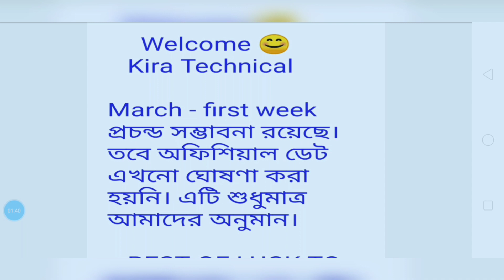WBP Main Exam Date March(2020)/ Official Update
West Bengal police final exam date
Expected March
তোমাদের সাপোর্ট আমাকে আরো আগে এগিয়ে নিয়ে যাবে।
ধন্যবাদ।